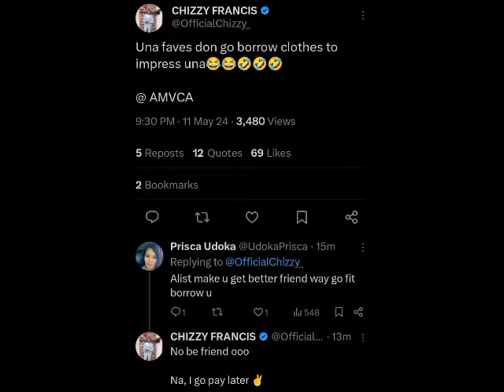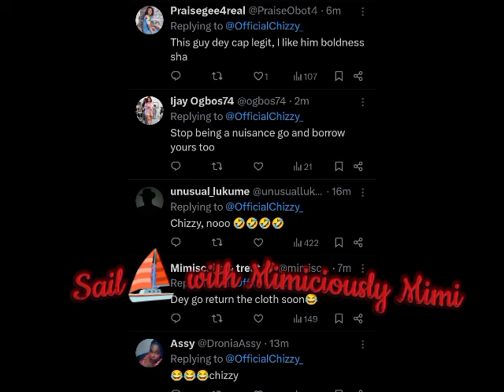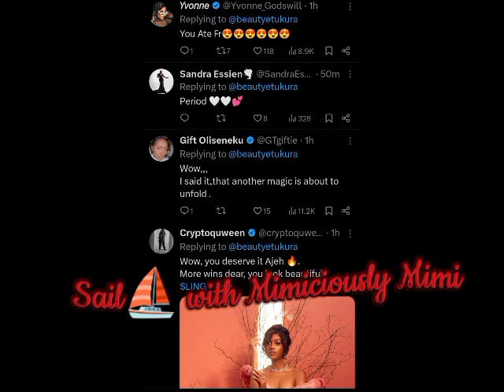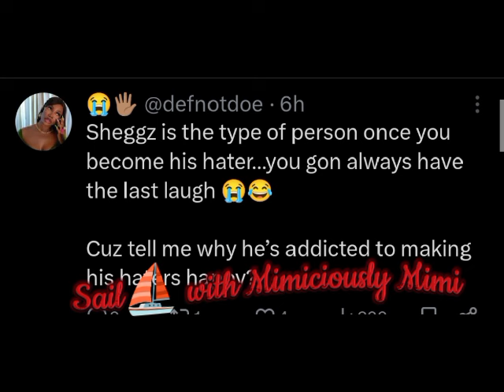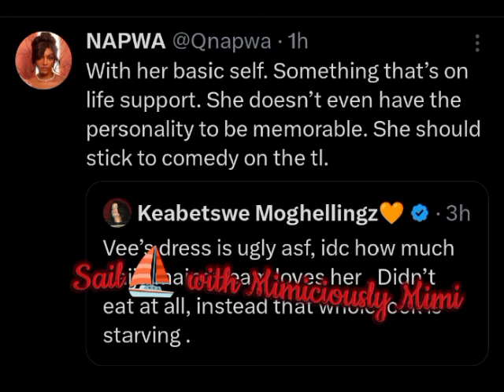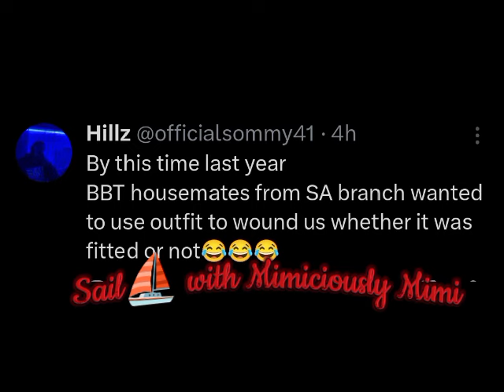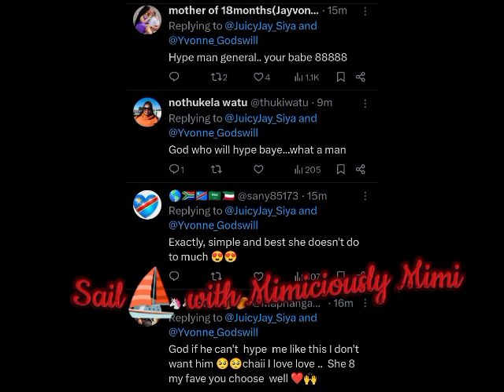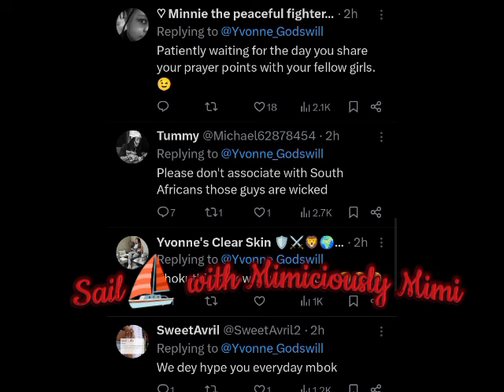AMVCA AFTER DRAMA AS NETIZENS ON MERCY EKE OVER TACHA/BEAUTY BRAGS/DRAGS ON SHEGGZ AS BELLA REACTED